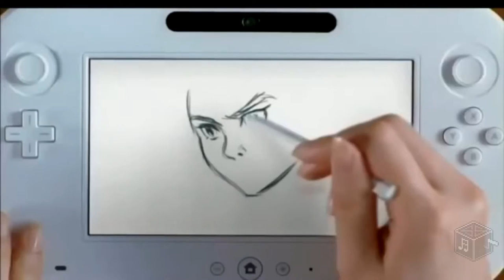An Ode To The Nintendo Wii U (SoundScape)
SoundScape pays tribute to the Nintendo Wii U, the console the Big N will replace with the Switch.  Let's look back at what went wrong and what went right. Bonus: the top 10 Wii U games you must own!